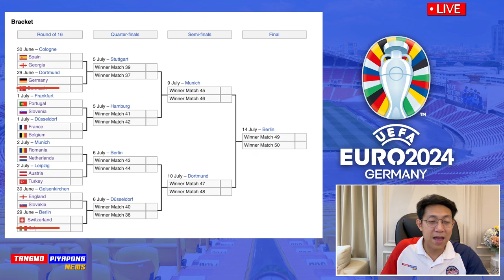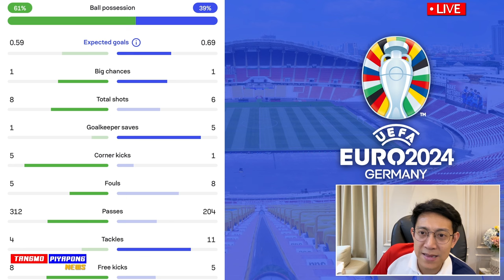เยอรมัน เจ้าภาพ ยิงดุ !! ดราม่า "เข้ารอบ 8ทีมสุดท้าย" ยูโร2024 - แตงโมลง ปิยะพงษ์ยิง